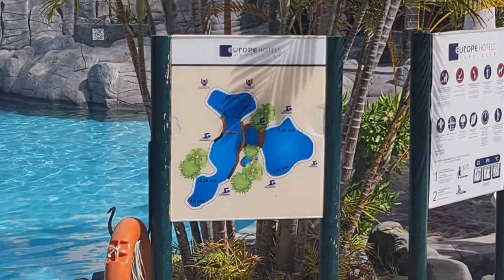2023 03 04 ore 11 03 42 Tenerife 4 (Playa de las Américas)